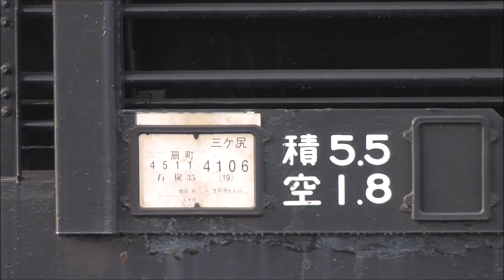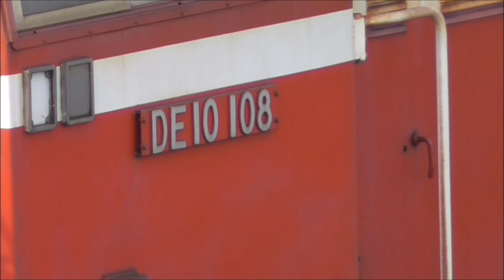【国内石炭貨物ラストラン前日映像！】【東武鉄道 熊タからの新車甲種輸送 存続の危機！】秩父鉄道 三ヶ尻線 熊タ～三ヶ尻 石炭貨物廃止。本日 ホキ10000形 20両の返却無し。撮影の翌日にラストラン。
2020年02月24日

秩父鉄道 三ヶ尻線は、熊谷貨物ターミナル駅（熊タ）～三ヶ尻駅～武川駅で秩父鉄道の本線に接続する貨物専用線です。
現在、三ヶ尻線では、熊タ～三ヶ尻の石炭貨物輸送、東武鉄道 新車の甲種輸送が行われています。
東武鉄道の新車は、秩父鉄道 三ヶ尻線を経由し、秩父鉄道線内を電気機関車で牽引。羽生や寄居まで甲種輸送して頂くことで東武線内に運ぶことが出来ています。

そんな中、2020年01月14日の秩父鉄道のニュースリリースでは、三ヶ尻線の熊タ～三ヶ尻の石炭貨物輸送廃止が発表されました。

先日、秩父鉄道のＳＬC58363の大宮入場の甲種輸送が、三ヶ尻線→熊タ経由で行われましたが、普段は、寄居から八高線経由で行われています。
おそらく、台風19号で八高線の不通区間が発生した関係からか、今回は臨時で三ヶ尻線経由に変更したものと思われます。

三ヶ尻線の石炭貨物輸送が廃止となると、三ヶ尻線(熊タ～三ヶ尻)は、通常の貨物輸送は無くなり、
「東武鉄道の新車 甲種輸送 専用線」と言ってもいいくらい、輸送量が激減することになります。

秩父鉄道が、東武鉄道の甲種のために、三ヶ尻線(熊タ～三ヶ尻)を残してくれるのであればいいのですが、
「年に数回の甲種輸送」のために、この路線を残してくれるのか。廃止も検討するのか。という疑問が出てきます。
ということで、「東武鉄道 熊タからの新車甲種輸送 存続の危機！」という表題を書かせていただきました。

◆石炭貨物の普段の動き（両数は、ホキ10000形の両数）
　①JR鶴見線 扇町～熊谷貨物ターミナル（20両）（JR貨物 EF65牽引）
　②熊谷貨物ターミナル　構内移動（20両）（JR貨物 HD300牽引）
　③午前 1便 三ヶ尻～熊タ（秩父電気機関車 デキ単機）
　④午前 1便 熊タ～三ヶ尻（10両）（秩父デキ牽引）
　⑤午前 2便 三ヶ尻～熊タ（秩父電気機関車 デキ単機）
　⑥午前 2便 熊タ～三ヶ尻（10両）（秩父デキ牽引）
　⑦午後便　 三ヶ尻～熊タ（20両）（秩父デキ牽引 石炭なし）
　⑧午後便　 熊タ～三ヶ尻（秩父電気機関車 デキ単機）
　⑨熊谷貨物ターミナル～JR鶴見線 扇町（20両）（JR貨物 EF65牽引）

先週までに2回、土日に撮影に行きましたが、2回とも三ヶ尻線の石炭輸送は無く、撮影できず。
先週は、熊谷貨物ターミナルの構内をHD300で輸送される様子のみ撮影。

そして本日、ようやく秩父鉄道 三ヶ尻線内を走る、石炭貨物輸送を撮影できました。
先週撮影分と合わせて、上記②～⑥までの流れをアップしたいと思います。

本当は、⑦⑧の「ホキ10000形 20両返却」も撮影しようとして、待っていたのですが・・・。
本日、⑦⑧の午後便は運休でした。

一緒に撮影していた人も、返却をしない事は、今まで無かったということでしたので、
もしかすると、これ以上の石炭輸送は無いということで、ラストランが近いのかもしれません。

そして、石炭を輸送していたホキ10000形は、三ヶ尻で廃車解体となってしまうのでしょうか。
気になるところです。

　結局、2020年02月25日をもって、石炭貨物はラストランを迎えたようです。
　ラストラン前日に撮影できて良かったと思っています。

◆秩父鉄道 石炭貨物輸送終了のお知らせ

　弊社三ヶ尻線内の熊谷貨物ターミナル駅～三ヶ尻駅間では、
　日本貨物鉄道株式会社との連絡運輸により石炭貨物輸送列車を運行しておりますが、
　当該石炭貨物輸送につきましては、今年度をもちまして終了することとなりましたのでお知らせいたします。

◆秩父鉄道「石炭列車」JR貨物との連絡運輸を終了　トラック輸送に切替へ

　秩父鉄道は1月14日、JR貨物との連絡運輸により三ヶ尻線で運行している石炭貨物輸送列車（石炭列車）について、本年度2019年度限りで運行を終了すると発表した。
　石炭輸送はトラックに切り替えられる。

　三ヶ尻線は、秩父鉄道秩父本線の武川駅（埼玉県深谷市）から三ヶ尻駅（熊谷市）を経由してJR高崎線の熊谷貨物ターミナル（熊谷市）に至る7.6kmの貨物線。
　石炭列車は、JR鶴見線の扇町駅（川崎市川崎区）から熊谷貨物ターミナル駅を経由して三ヶ尻駅まで運転。
　扇町～熊谷貨物ターミナル間はJR貨物、熊谷貨物ターミナル～三ヶ尻間は秩父鉄道が運転しており、
　太平洋セメント熊谷工場（三ヶ尻駅に隣接）でセメントの生成燃料として使われる石炭を運ぶ。

　太平洋セメントは生活廃棄物などをセメント生成の燃料として活用することで、石炭の使用量を削減する環境対策に取り組んでいることから、
　石炭列車の今後の去就が注目され、JR貨物は3月14日のダイヤ改正までに運行を終了する方針を固めていたことが1月10日までに明らかになっていた。

　太平洋セメントの広報グループは取材に対し「石炭列車の運行終了は石炭使用量の削減の取り組みとは関係ない。
　貨車の老朽化など総合的な判断に基づき、トラック輸送に切り替えることにした」と話した。

　石炭列車で使われている石炭専用貨車のホキ10000形は、JR貨物ではなく太平洋セメントが所有。
　一番新しいものでも1981年の製造から40年近く経過しており、車両の更新も課題になっていたという。
　この石炭列車の運行が終了すると、日本国内から鉄道を使った石炭輸送が完全に消滅する。